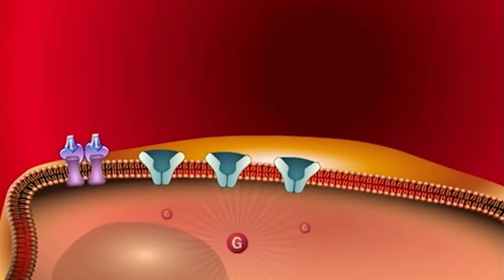مقاومة الانسولين , اعراض واسباب وعلاج !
من اكثر المشاكل الشائعة في عصرنا الحالي هي مقاومة الانسولين , ولربما تكون المسبب المباشر لكثير من المشاكل الصحية التي نعانيها في العصر الحالي

الكثير من البحوث والدراسات تعوز مقاومه الانسولين الى عوامل السمنة المفرطه وقلة الحركه , ولذلك في هذا الفيديو حاولت ان اختصر أسباب مقاومة الانسولين ومن وشرحنا أيضا عن الانسولين وكيفية عمل الانسولين داخل الجسم وما هو مرض السكري وكيف تؤثر مقاومة الانسولين على مرض السكري.

بعدها ناقشنا طرق الوقاية والعلاج من مقاومة الانسولين وأيضا الفحوصات اللازمه للكشف عن مقاومه الانسولين

مشاهده ممتعة

00:00 مقدمة
00:37-02:47 تعريف الانسولين وطريقة عمله
02:48-04:58 مقاومة الانسولين ومرحلة ما قبل السكري
04:59-07:21 مثال ليوم في حياة الانسان العربي وأسباب مقاومة الانسولين
07:22-08:49 اعراض مقاومة الانسولين
08:50-10:24 علاج والوقاية من مقاومة الانسولين